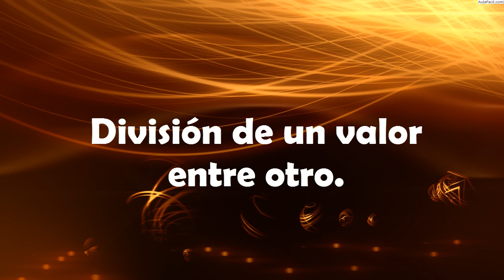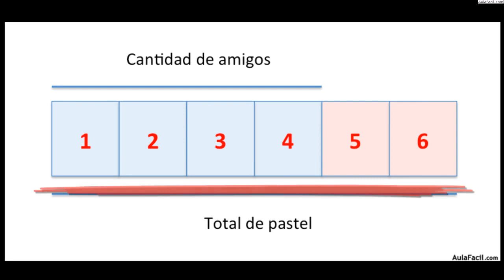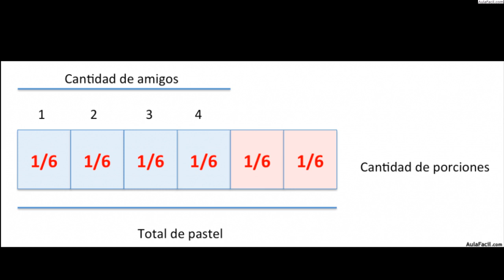Introducción a las Fracciones/Trabajando con Fracciones/AulaFacil.com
Curso Trabajando con Fracciones / Introducción a las Fracciones
Introducción a las Fracciones